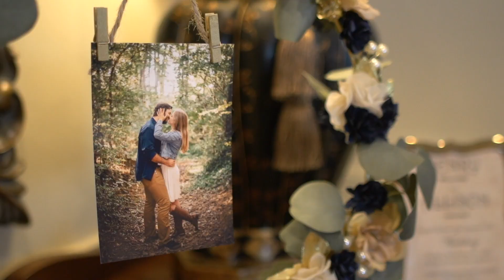Allison & Henry's Wedding